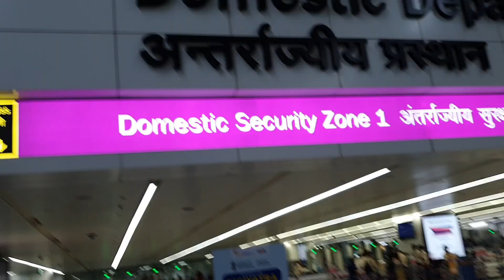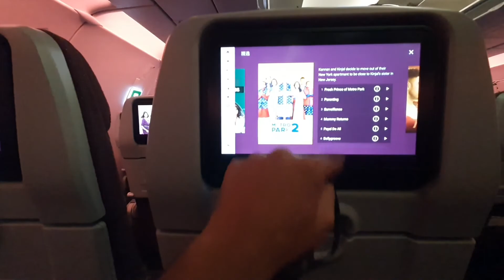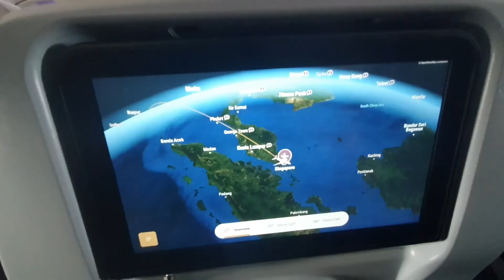International Trip I DELHI TO SINGAPORE I 2022 I FULL MASTI VLOG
Hello guys, i hope you doing well in your life , in this video I am going to delhi to Singapore .